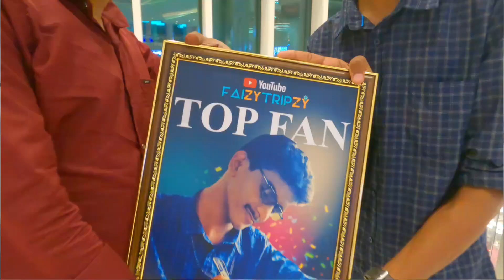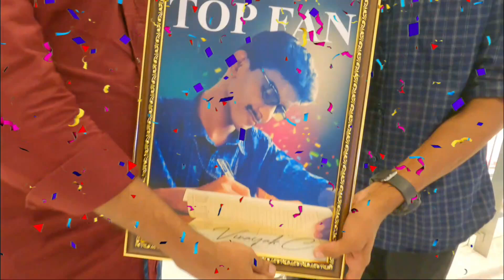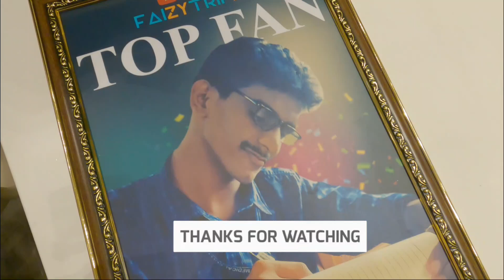ഞെട്ടിച്ചു!!😱😱😱22 വയസുള്ള Subscriber 1 ലക്ഷം രൂപ വൈറൽ ഡ്രൈവർക്ക് കൊടുത്തു KSRTC MINNAL DRIVER